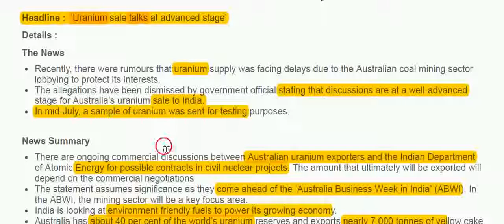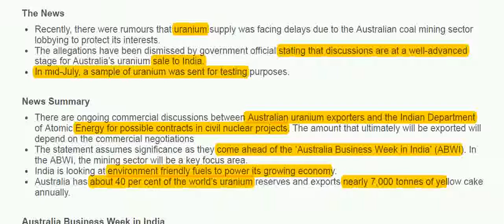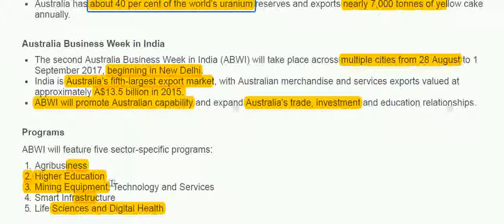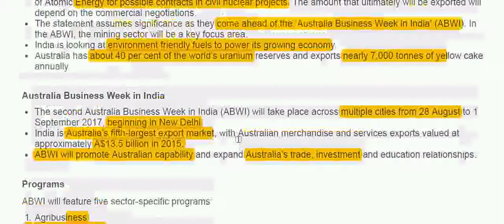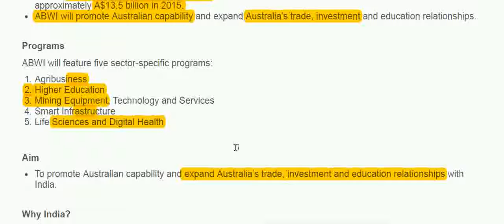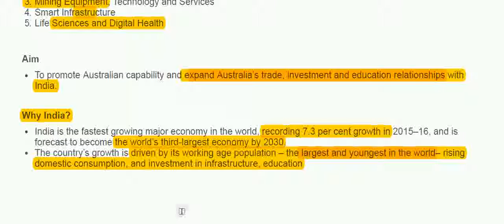Uranium import from aust